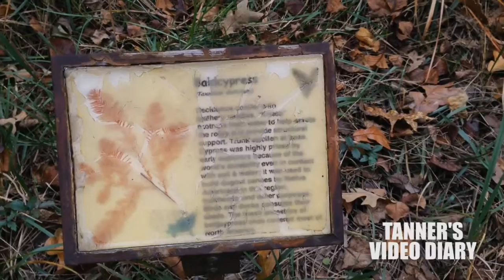TACGH | Blaze Your Own Trails!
CHECK US OUT ON OTHER SOCIAL MEDIAS!